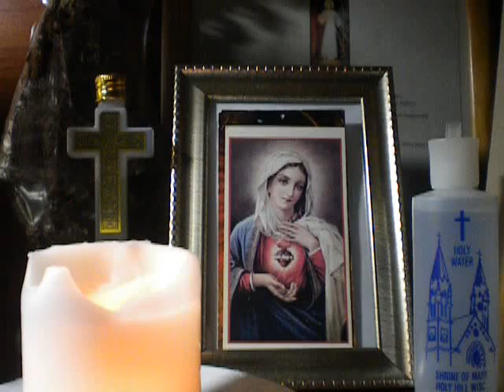582/2000 AVE MARIA(in silence)/SPIRITUS SANCTI/COVER